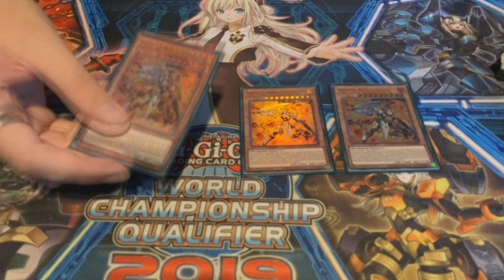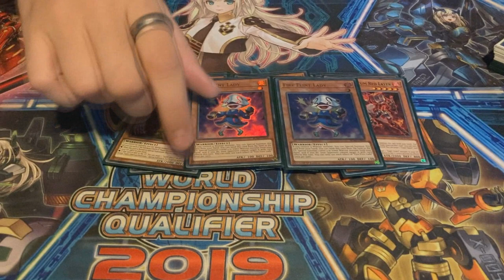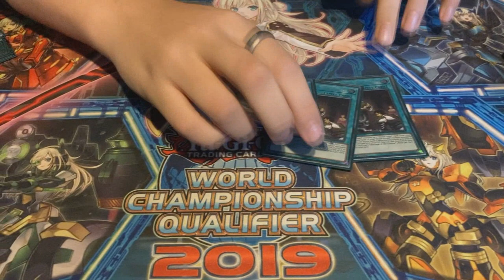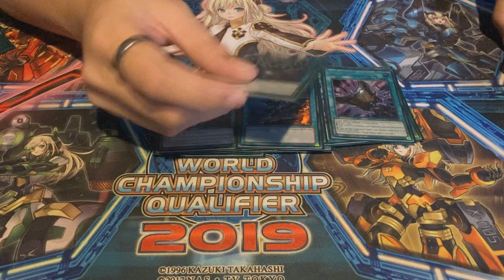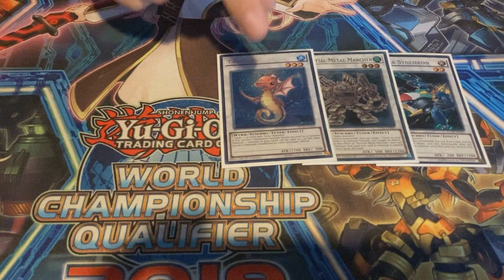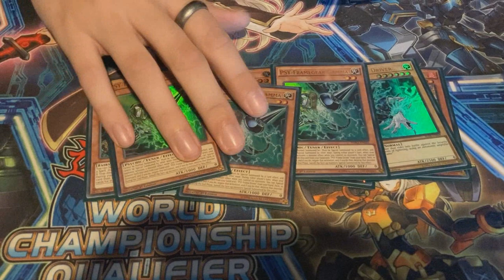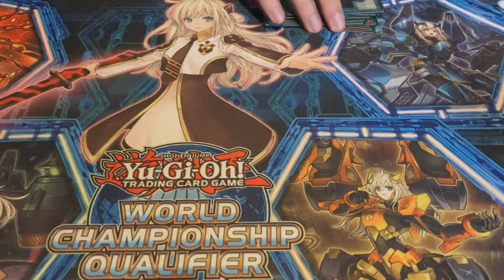YGO Day December 2020 - 1st Place - Miles Sage - Infernoble Knight | United Gosus